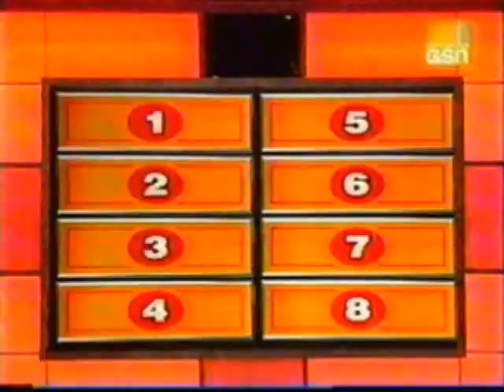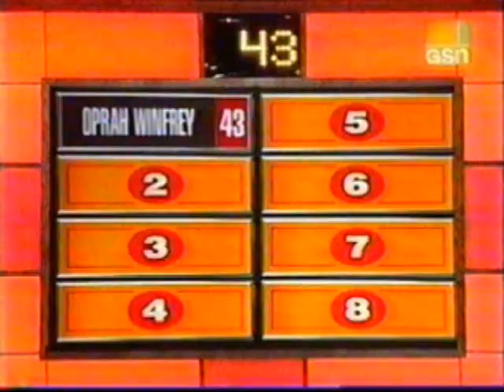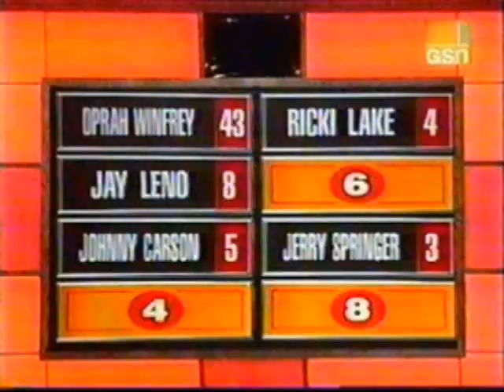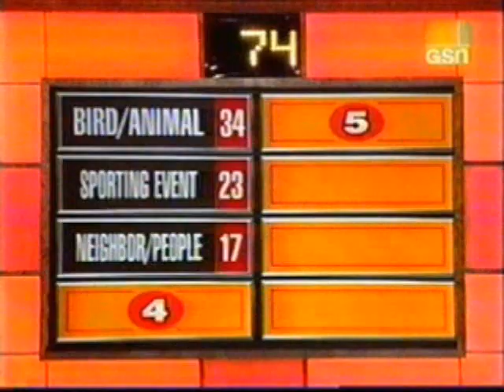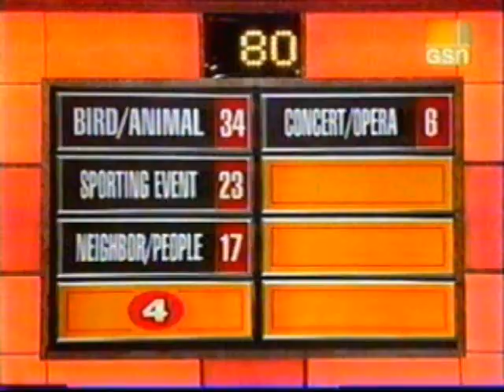Family Feud - Moody vs. Graham (part 1)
From season 6: It's the Moody family vs. the Graham family!